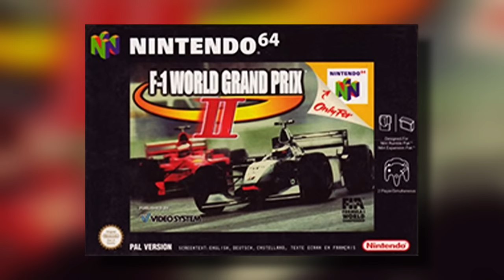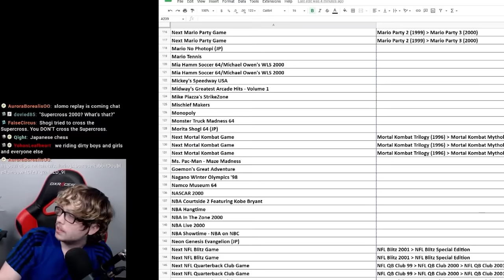Beating EVERY N64 Game - F1 World Grand Prix II (156/394)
F-1 World Grand Prix was one of the most successful sim racers on the N64. It makes sense that they wanted to capitalize on that with a sequel to the game. Did this version do anything better?